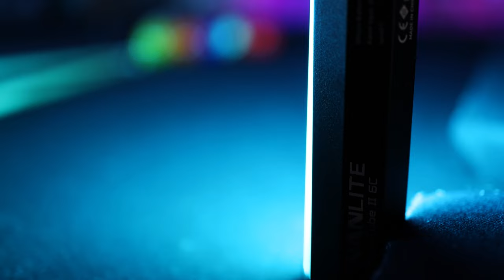Edgy Fashion Photography Using Continuous Lights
Are you ready for some edgy fashion portraits using continuous lights from nanlite? Im using 3 of the PavoTube II 6C. These lights are perfect for in-studio photography and for location work out of the studio.

In my opinion, these nanlites allow me to create any look and feel i want and transform any space.

This video is the perfect little how-to photography tutorial where you will see where I place the lights and how we use them to create more dynamic portraits.

And these lights are so compact they are super easy to travel with. Even though we didn't use them in this video, they have magnetic mounts which make them even more versatile for all your photography needs.

Model // @farenaimee on instagram
HMUA // @smilee1970 on instagram

Educational Links //

Follow Me //